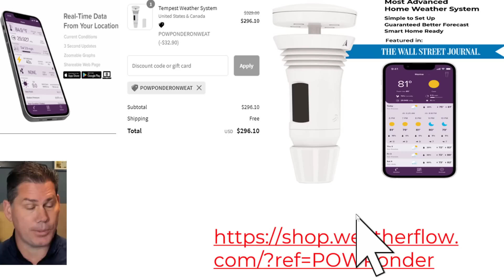A Massive Storm Is Coming To Start Spring...POW Weather Channel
A Massive storm is coming to start Spring.

Started a 2nd channel called POW Ponder Ultra. This one will be a more short-range detailed weather analysis. Plus more educational content.